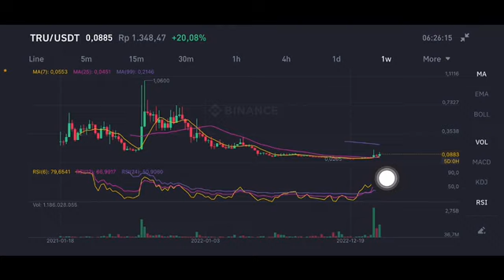TRU COIN NEXT TARGET 🚀💥 | TRU COIN NEXT MOVE | TRUEFI CRYPTO MASSIVE | TRUEFI PRICE PREDICTION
Tru Price Prediction 2022 - TrueFi Price Prediction Today (TrueFi LISTED on Crypto.com)
Happy investing ❤️❤️